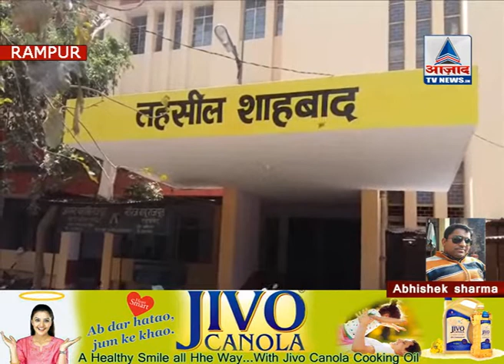दर्जनों किसानों ने भू माफियाओ के खिलाफ किया विरोध प्रदर्शन